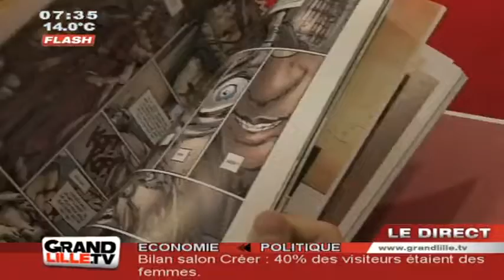BD : The Dark Blanche Neige en dédicace au Furet du Nord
Maxe L'Hermenier, Looky & Dem dédicacaient "The Dark Blanche Neige", une version du conte de grimm plutôt axé pour un public adulte

Sites webs/blogs, copiez cette vidéo avec le bouton "Intégrer" !